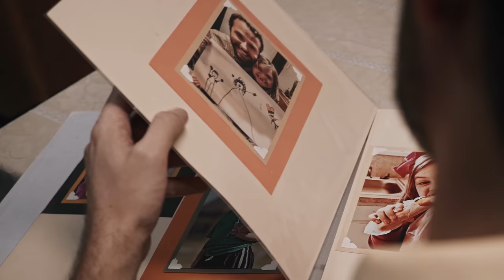LOOK-SEE | "The Father's Hug" | S1E3 | Crypt TV Monster Universe | Short Film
A grieving father commemorates the birth of his deceased child, the Look-See joins in to blow out the candles.

If you yourself cannot release...then it will come to take a piece...

Look-See Episode 3 "The Father's Hug"
A grieving father commemorates the birth of his deceased child with a birthday cake, and the Look-See joins in to blow out the candles.

Filmmaker: Landon Stahmer